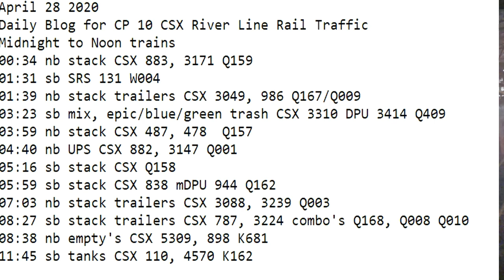April 28 2020 Trains Midnight to Noon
00:34 nb stack CSX 883, 3171 Q159
01:31 sb SRS 131 W004
01:39 nb stack trailers CSX 3049, 986 Q167/Q009
03:23 sb mix, epic/blue/green trash CSX 3310 DPU 3414 Q409
03:59 nb stack CSX 487, 478  Q157
04:40 nb UPS CSX 882, 3147 Q001
05:16 sb stack CSX Q158
05:59 sb stack CSX 838 mDPU 944 Q162
07:03 nb stack trailers CSX 3088, 3239 Q003
08:27 sb stack trailers CSX 787, 3224 combo's Q168, Q008 Q010
08:38 nb empty's CSX 5309, 898 K681
11:45 sb tanks CSX 110, 4570 K162